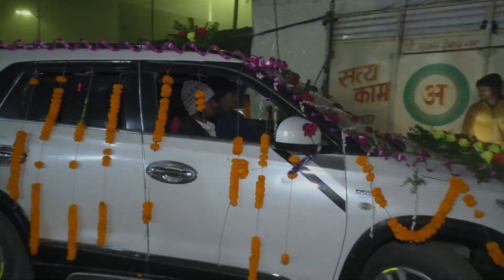Chandan Weds Khushi: A Beautiful Indian Wedding Journey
Welcome to the enchanting wedding celebration of Chandan and Khushi, a union that beautifully encapsulates the essence of traditional Indian weddings. Set against the backdrop of Siwan (bihar), on the auspicious date of 05 feb 2024,  this video takes you through a journey filled with love, laughter, and timeless traditions.

Dive into the heart of Indian culture as we showcase the vibrant Haldi ceremony, where the couple is adorned with turmeric paste, symbolizing beauty and purity. Experience the joyous Sangeet night, a musical extravaganza that brings together families in a celebration of dance and song. Witness the solemn yet beautiful Varmala exchange, where Chandan and Khushi exchange garlands, signifying their acceptance of one another.

This video is a window into the soulful ceremonies that make Indian weddings a spectacle of cultural richness and communal joy. From the intricate Mehndi designs gracing Khushi's hands to the grandeur of their wedding attire, every moment is a testament to the love and traditions that define Chandan and Khushi's journey to becoming life partners.

We're honored to share with you the highlights of their special day, capturing the laughter, the tears, and, most importantly, the love that surrounds Chandan and Khushi.

Leave your best wishes for the lovely couple in the comments below and let us know what your favorite part of their wedding was!